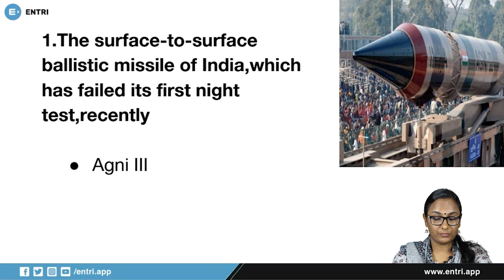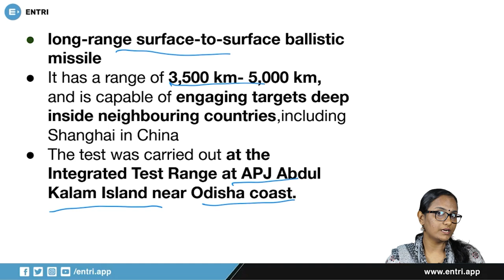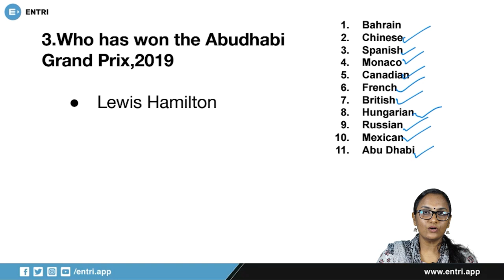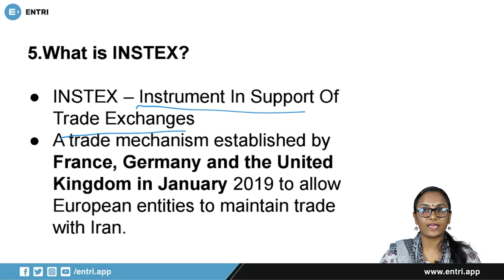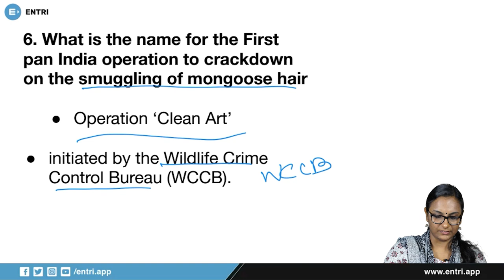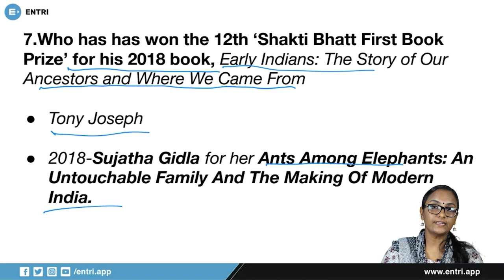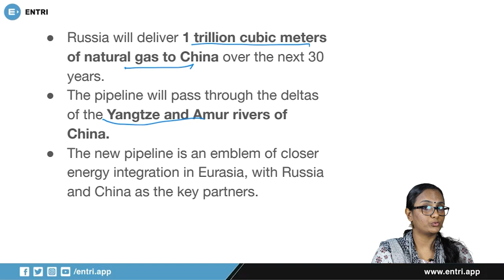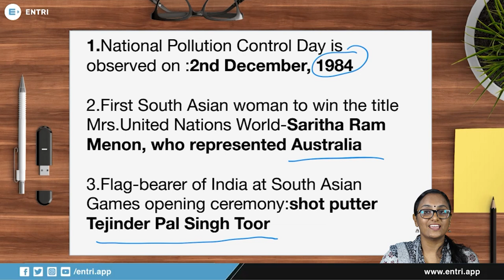കറന്റ് അഫയേഴ്സ് ചോദ്യങ്ങൾ | Daily Current Affairs Malayalam | Kerala PSC, SSC, RRB | Episode 38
നവംബർ 27-28 തീയ്യതികളിലെ കറന്റ് അഫയേഴ്സ് വാർത്തകൾ ആണ് ഈ വീഡിയോയിൽ ചർച്ച ചെയുന്നത്. വരാനിരിക്കുന്ന വിവിധ മത്സരപരീക്ഷകൾക്ക് വരാൻ സാധ്യതയുള്ള ചോദ്യങ്ങൾ ഈ വീഡിയോയിൽ ചർച്ച ചെയ്യുന്നതാണ്.

Police Constable
Excise Inspector
KSRTC Conductor